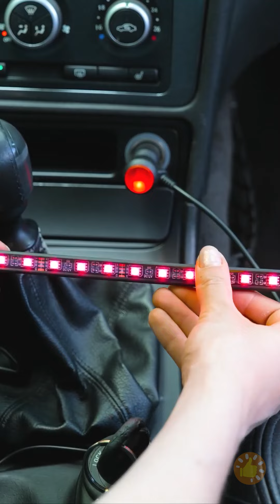VIAGE COM INTELIGÊNCIA! || Truques Para Uma Viagem Mais Segura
MINUTAGENS:
00:05 Como fazer xixi na natureza em segredo
02:44 Cama no carro
04:10 Chega de mosquitos!
06:50 Slime para um carro limpo
10:24 Cooler bagunçado
11:18 Sem banheiro por perto? Sem problemas!